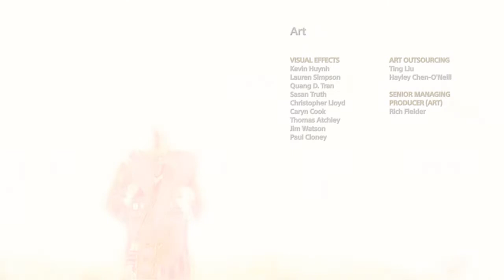God of War PS4 PRO Gameplay Walkthrough THE END PART 20d RETURN TO TYR'S TEMPLE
God of War is an action-adventure game franchise created by David Jaffe at Sony's Santa Monica Studio. It began in 2005 on the PlayStation 2 video game console, and has become a flagship title for the PlayStation brand, consisting of eight games across multiple platforms with a ninth currently in development.
Designers: Cory Barlog, David Jaffe, Todd Papy, Mark Simon, Jo Wright, Tobin Russell, Scott Rogers
Developers: Santa Monica Studio, Ready at Dawn, Daybreak Game Company, Javaground
Genres: Action-adventure game, Platform game, Hack and slash
Publishers: Sony Interactive Entertainment, Capcom, Sony Pictures, Sony Interactive Entertainment Europe
Nominations: VGX Award for Strongest Heroes of All Time

God of War was first released in North America on March 22, 2005, for the PlayStation 2. After ten years in the service of the Olympian gods, Spartan soldier Kratos is tasked by Athena to find Pandora's box, the key to defeating Ares, the God of War, who is running amok through Athens. A series of flashbacks reveals that Kratos was once the servant of Ares, who saved the Spartan and his army from annihilation in battle, but tricked him into killing his family, which forced his metamorphosis into the "Ghost of Sparta". Kratos eventually finds Pandora's Box, and after finally killing Ares, he ascends to Mount Olympus to become the new God of War.

God of War II was first released in North America on March 13, 2007, for the PlayStation 2. Angered at his fellow gods, Kratos runs amok across the city of Rhodes. Zeus intervenes and betrays Kratos, who is saved by the Titan Gaia. She tells him he must now find the Sisters of Fate, who can change his fate and prevent his death at the hands of Zeus. Kratos is ultimately successful and as he is about to kill the god, Athena sacrifices herself to save Zeus and preserve Olympus, and tells Kratos that he is Zeus' son and that he betrayed Kratos out of fear. Kratos then joins forces with Gaia and the Titans to attack Olympus.

🎬 ALL GAMEPLAYS ARE FROM THE PLAYSTATION 4 CONSOLE.

You can add me on PlayStation @kingdavid237 let's play.

I upload only RAW GAMEPLAY FOOTAGE, NO EDITS, NO HIDINGS.